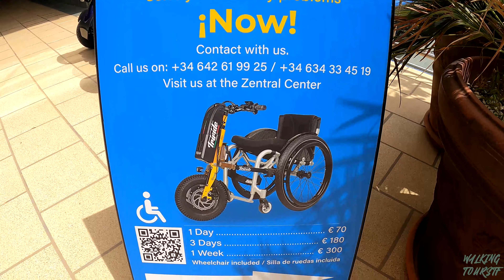TENERIFE - PLAYA DE LAS AMÉRICAS | What is the Current Situation? 👀 4K Walk ● End of May 2023